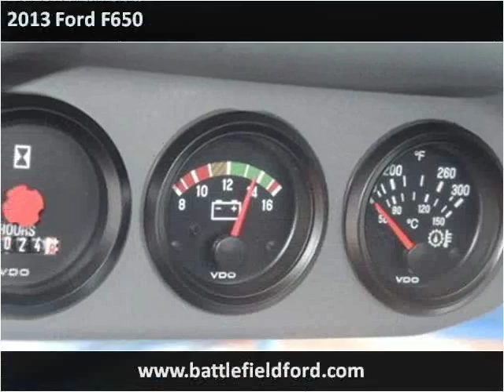2013 Ford F650 New Cars Manassas VA